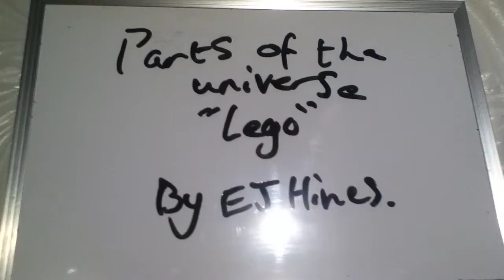Parts of the universe "in Lego